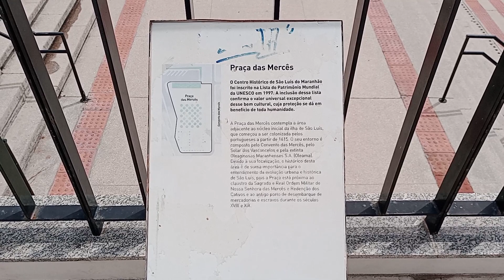PRAÇA DAS MERCES.SAO LUIS DO MARANHAO... BRASIL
PRACA DAS MERCES...PROXIMO AO CONVENTO DAS MERCES NO CENTRO HISTÓRICO DE SAO LUIS DO MARANHAO. BRASIL...VENHA CONHECER!!!